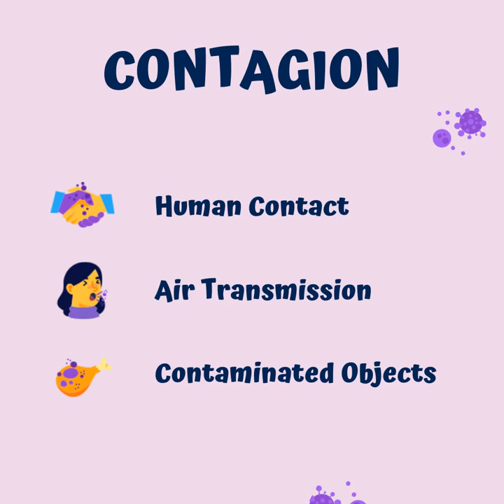Safety Guidelines For Corona Virus - Pitambari Groups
Pitambari Group has developed the following Saftey Guidance to educate and prevent individuals from Corona Virus.
SureKlin Handwash kills the most common illness-causing germs and stops them from spreading by the action of ‘Active Silver ions’.
• It has the moisturizing and nourishing effect of honey that leaves hands clean, fresh and soft
• It is crafted with a fragrance of exotic rose
• It is mild on skin and tough on germs